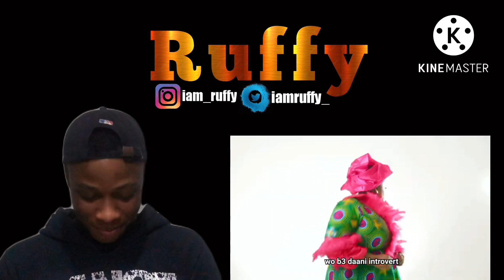Nigerian🇳🇬React to BIG IV🇬🇭 - Poison Ivy (Mummy dollarz Reply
Watch my previous videos
Love y’all